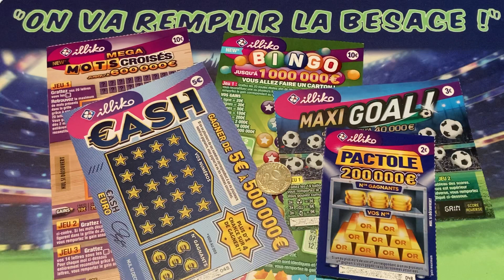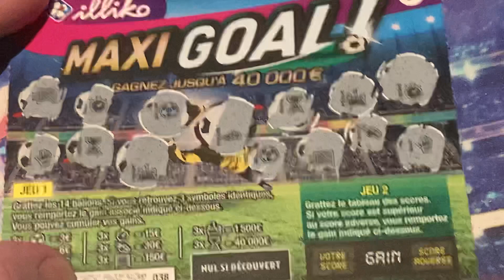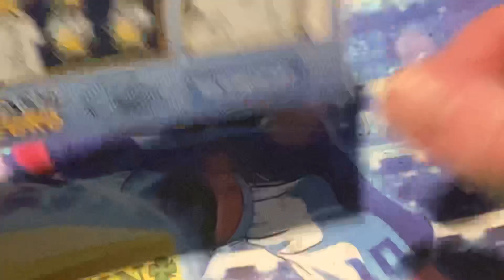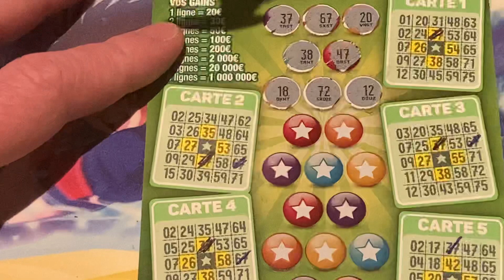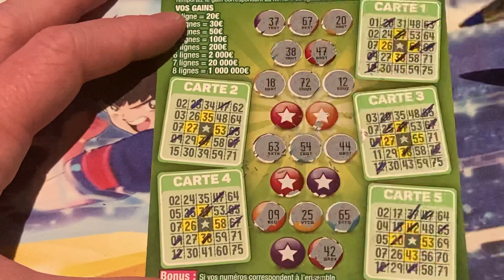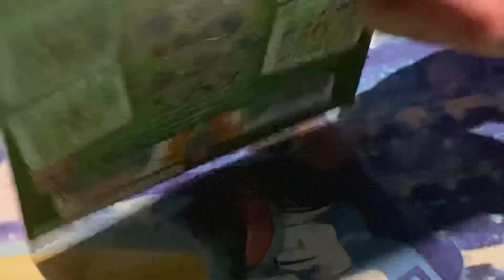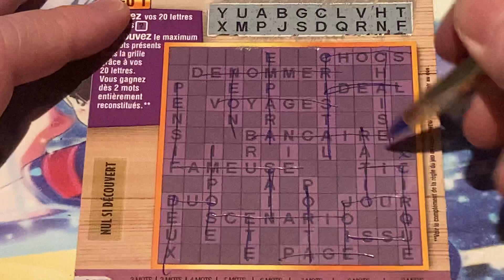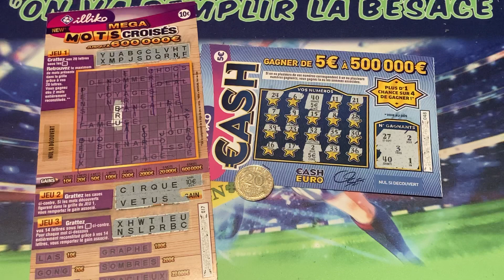UN DIMANCHE PERCHÉ SUR MA BRANCHE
Pour soutenir la chaine en regardant une pub ou par un don